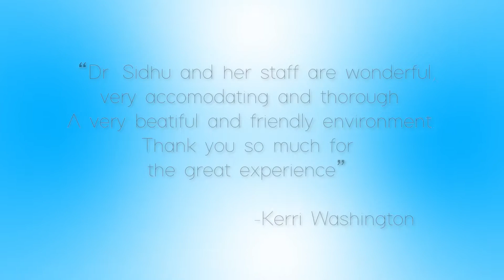Winnipeg North Dental Google Testimonial Video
Here's what the patients of Winnipeg North Dental are saying!